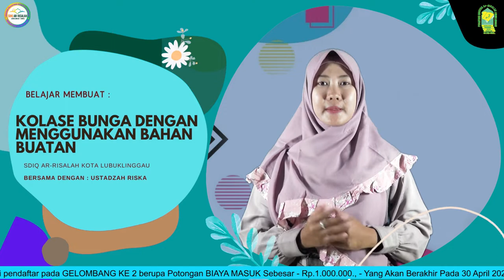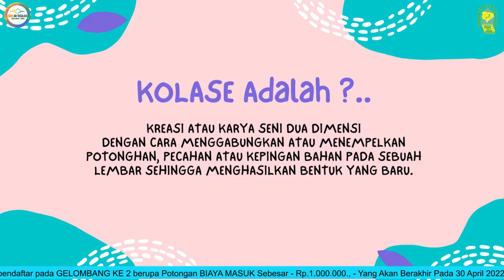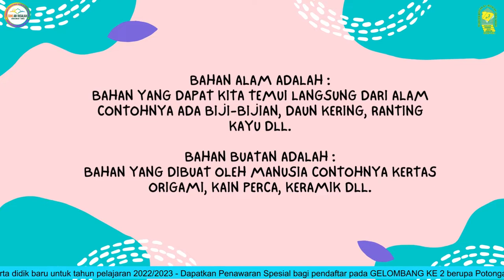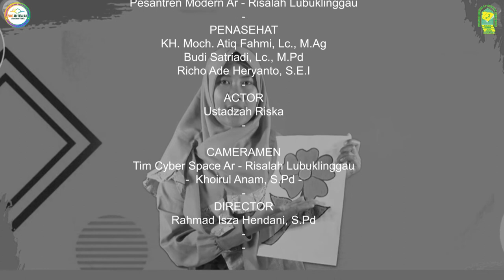Cara Membuat Kolase Bunga bersama Ustadzah Riska - SDIQ Ar-Risalah Lubuklinggau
1. PAUD Unggulan Ar-Risalah Lubuklinggau

2. Sekolah Dasar Islam Qurani Ar-Risalah Lubuklinggau

3. Sekolah Menengah Pertama Ar-Risalah Lubuklinggau, Sekolahnya Santri Santri Juara

4. Sekolah Menengah Atas Ar-Risalah Lubuklinggau, Sekolahnya Santri Santri Juara

5. Pesantren Modern Ar-Risalah

6. INVESTASI AKHIRAT
Yuk, Sisihkan sebagian harta kita untuk investasi akhirat dengan cara berdonasi untuk beberapa program kebaikan. Silahkan kunjungi